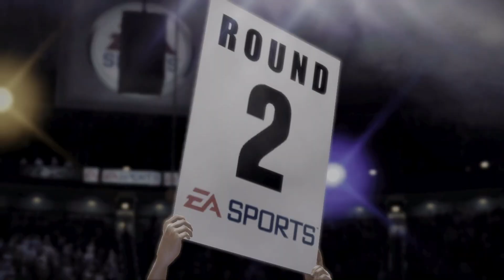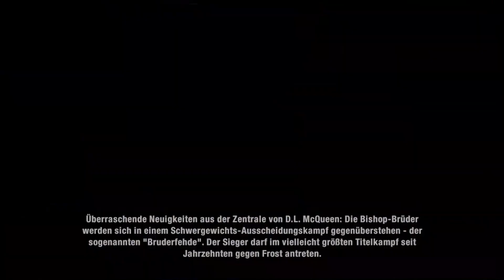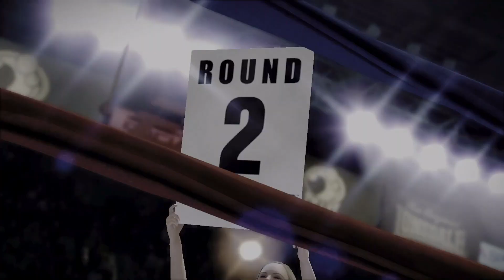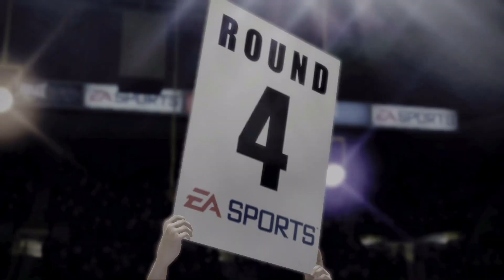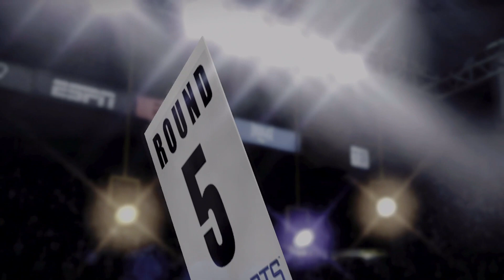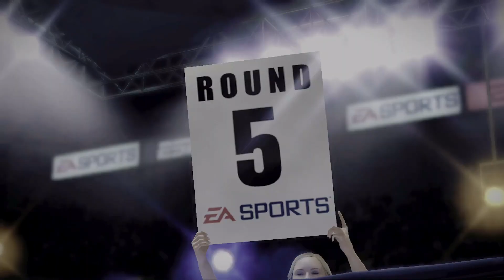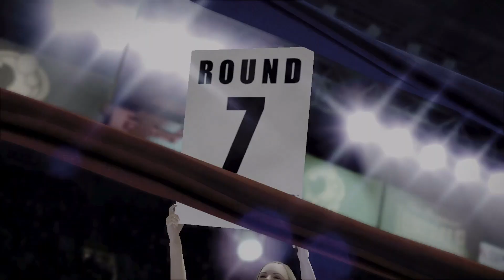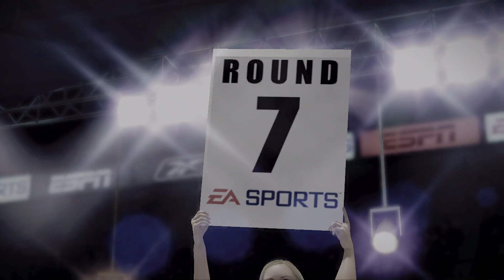Fight Night Champion 05 - Schwergewichtstitel Andre Bishop vs. Isaac Frost [XBOXSX Gameplay Deutsch]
Publisher: EA Sports, Electronic Arts
Genre: Sportsimulation
USK-Einstufung: 16 Jahre

Wenn dir das Spiel gefällt, so unterstütze bitte die Entwickler und kaufe den Spieletitel im Original